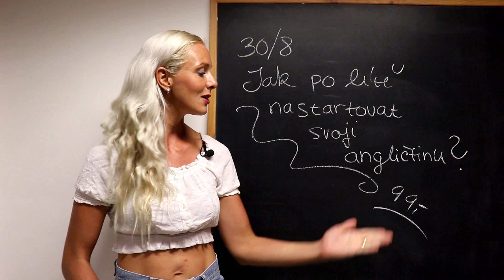Jak po létě nastartovat svoji angličtinu?